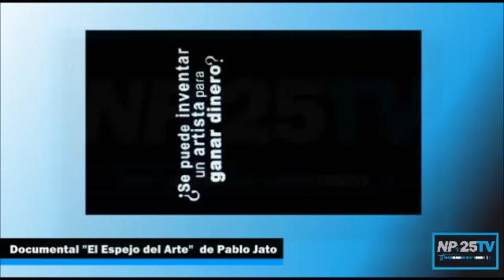Cineteca Nacional El Espejo del Arte NP25TV 2015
Conferencia de Prensa en la Cineteca Nacional al término de la función para Medios del polémico documental "El Espejo del Arte". NP25TV Polémica.